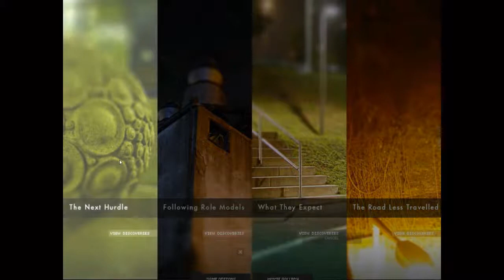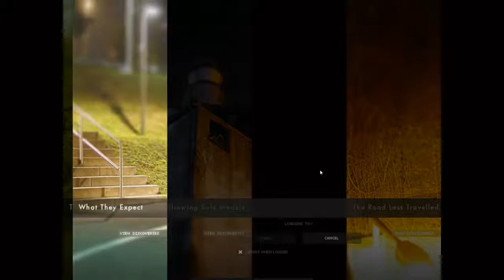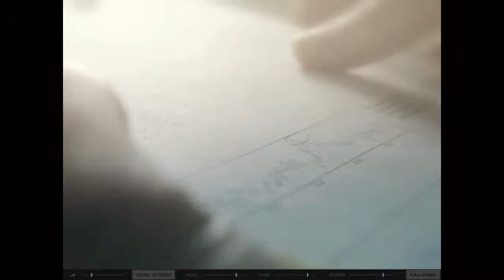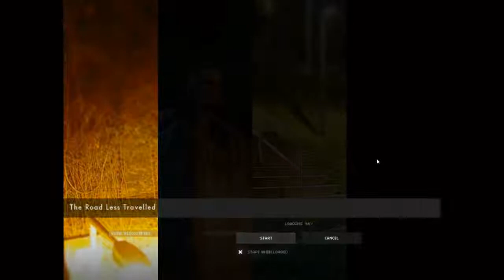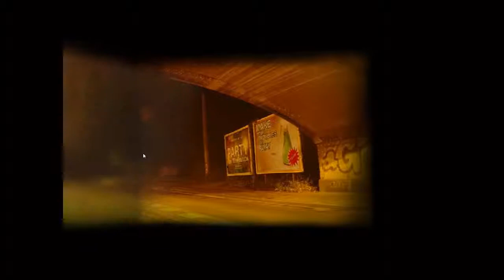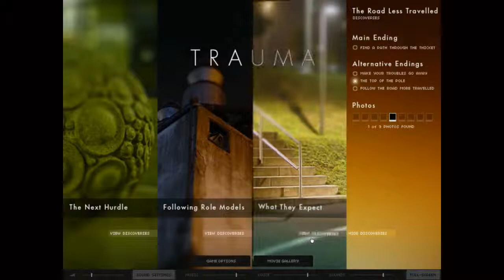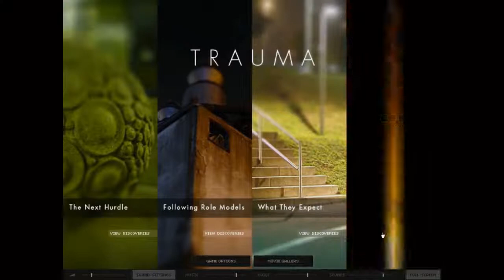Let´s Play "TRAUMA" (German/Deutsch) Die Reise ins Ich [HD+]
«TRAUMA»
von Krystian Majewski 2011

WICHTIGER HINWEIS:
Wenn dir das Video gefällt, unterstütze den Entwickler und Kaufe dir das Spiel :D